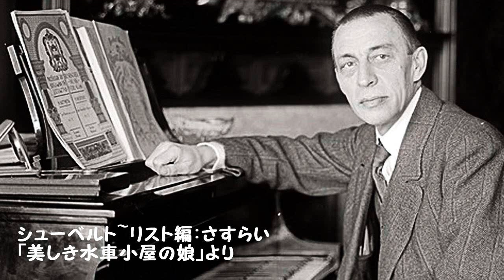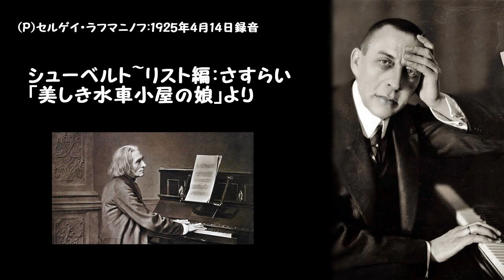シューベルト~リスト編：さすらい~「美しき水車小屋の娘」より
(P)セルゲイ・ラフマニノフ:1925年4月14日録音